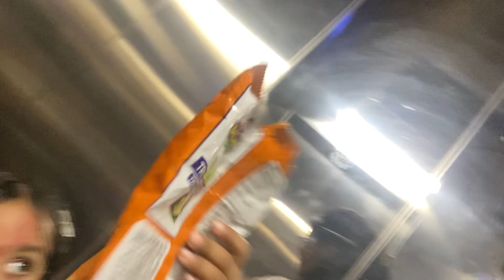Daily Vlog #11 || Jai Mata Di || Navratri ka pehla din || khan khan gi aaj 🧿 || Mata ka kirtan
Mata Rani Pooja Kaise kare
Navratri
Kalash sthapna Kaise kare
Navratri Pooja Kaise kare

Navratri ka dusra din puja Kaise kare
Mata ke bhajan
Mata ka kirtan
Languriya
Mere sar pr rakh do Mata apne ye dono hath